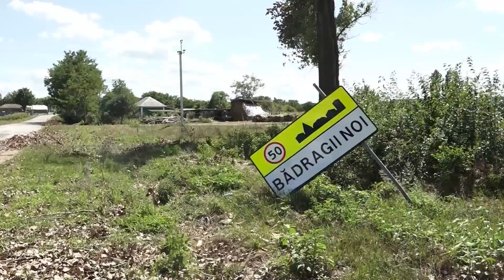URGIA A TRECUT, IAR CONSECINȚELE EI MAI POT FI VĂZUTE ÎN RAIONUL EDINEȚ